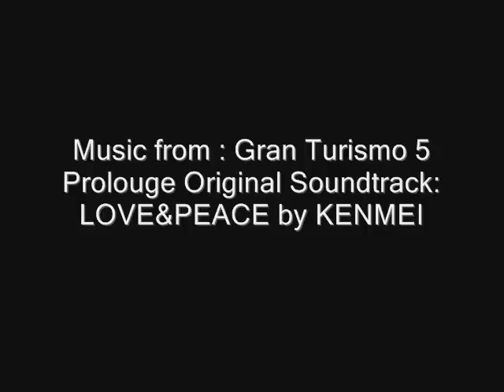origami crane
How to make an origami crane, intro song from
Beat Crusaders-tonight,tonight,tonight
and other credits in the video, hope you'll be able to learn how to make it enjoy